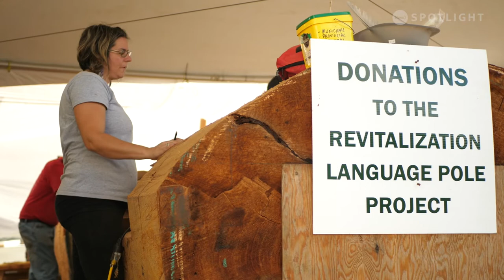The Pole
The language of a Totem Pole is a language of symbolism, with every figure representing an event or an individual important in the cultural world view of West Coast indigenous peoples. The carving of such a pole can be a deeply spiritual experience, and in the case of one particular  Pole being carved on Vancouver Island, can be life-changing to those involved.